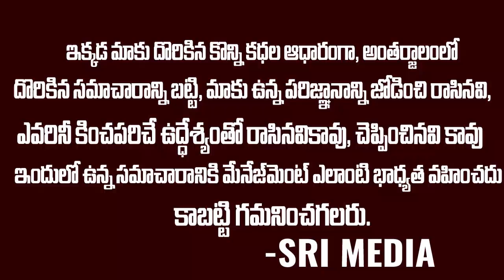తెలంగాణాకి కొత్త సీఎం? రేవంత్ రెడ్డి పని అయిపోయినట్టేనా? | Uppal Lakshman Sensational Interview | SM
Watch ►  తెలంగాణాకి కొత్త సీఎం? రేవంత్ రెడ్డి పని అయిపోయినట్టేనా? | Uppal Lakshman Sensational Interview | SM